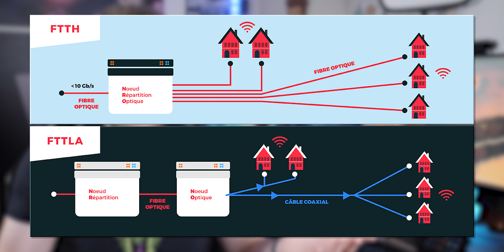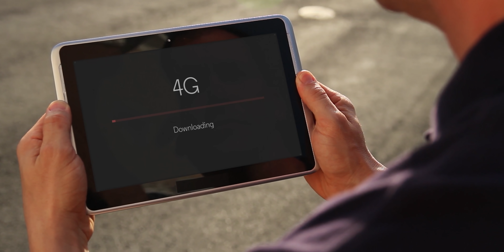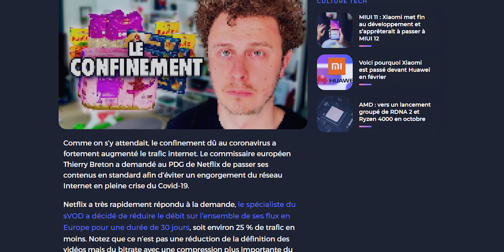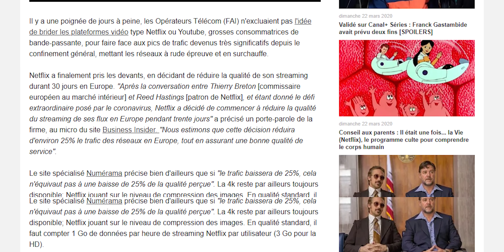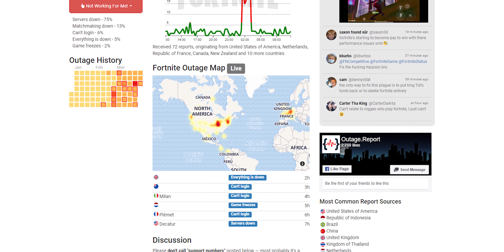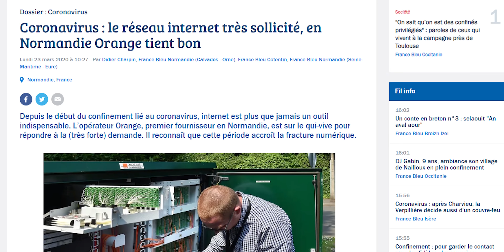Internet peut-il VRAIMENT être surchargé ?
Disney+, Netflix, Youtube... Tous ces services sont bridés les un après les autres en ce moment, mais est-ce vraiment nécessaire ?